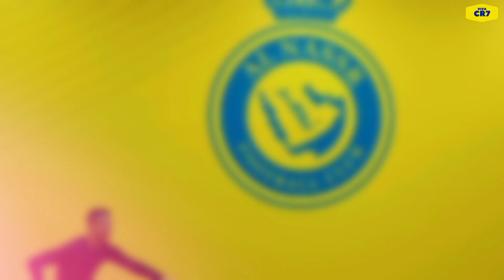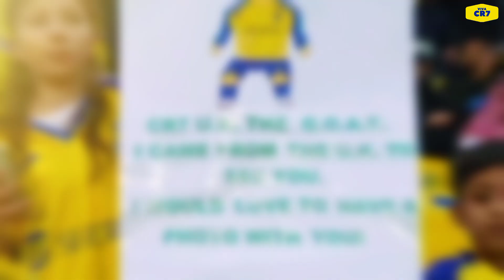SUASANA SEMAKIN MEMANAS !, Presiden PSG tak tahan ingin datangkan RONALDO sampai rela jual NEYMAR !